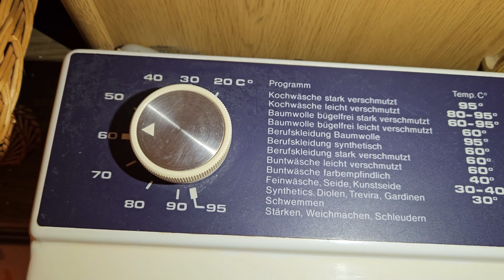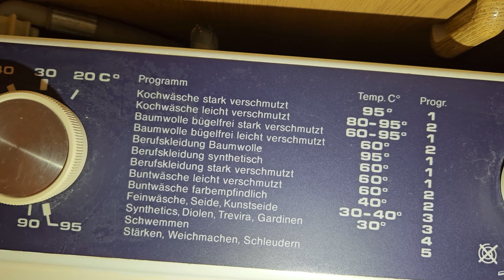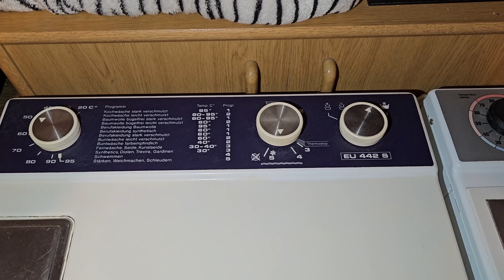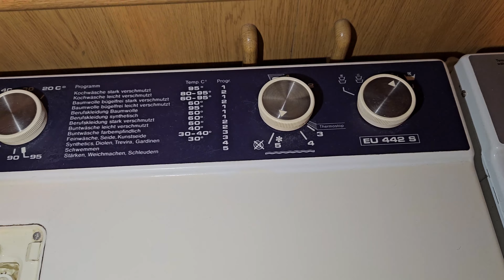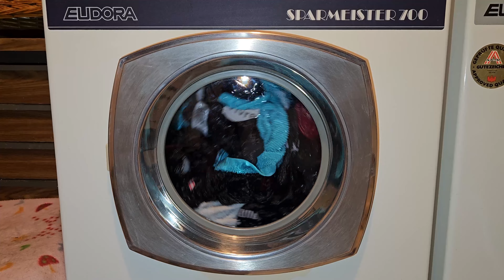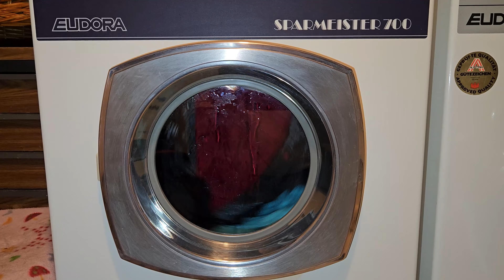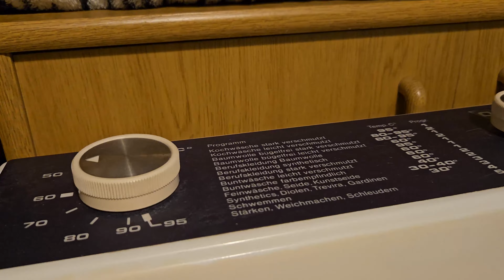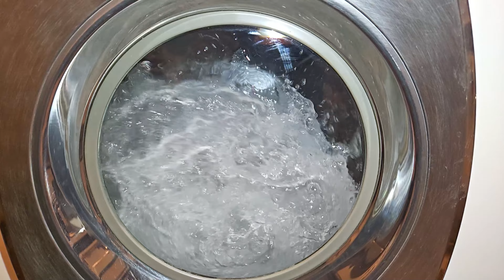Eudora Sparmeister 700 3.1.2024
mal wieder die Sparmeister 700 auf Buntwäsche 60°C. Am Schluss gibts ein kleines SloMo Bonus :)